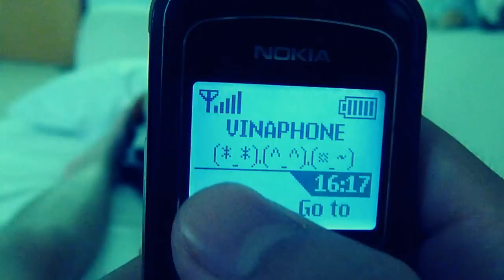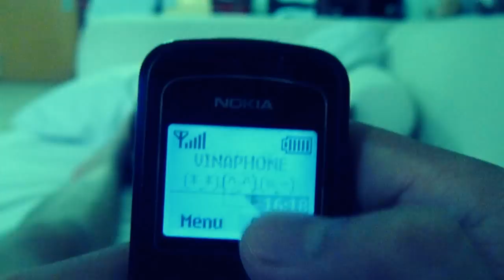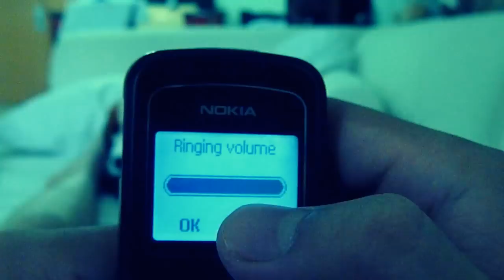Độ Cảm Ứng Điện Dung - Nokia 1202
Enjoy. Just for fun :))